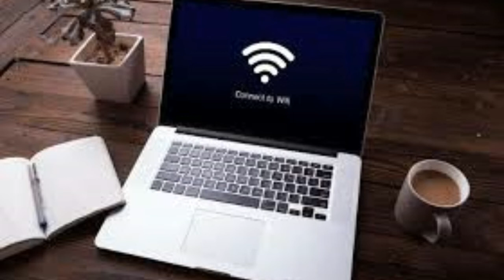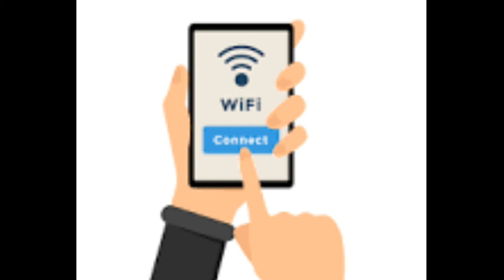WiFi Connection or Data Pack| Which Is Better .??| What You Need To Choose In Training Period OJT